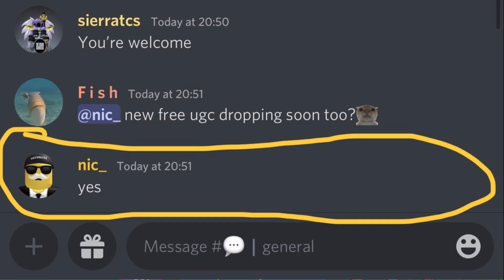ESTE VIERNES ACCESORIO UGC GRATIS